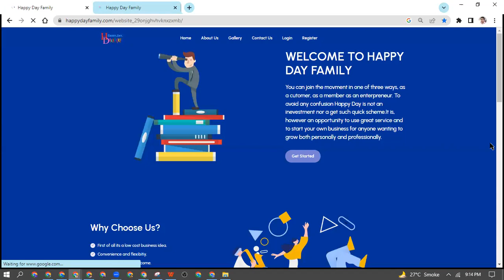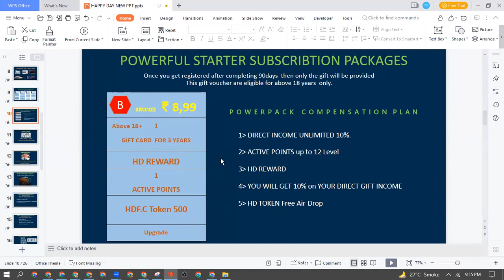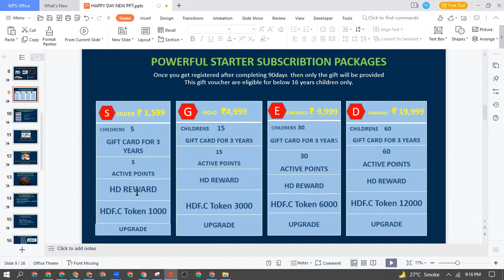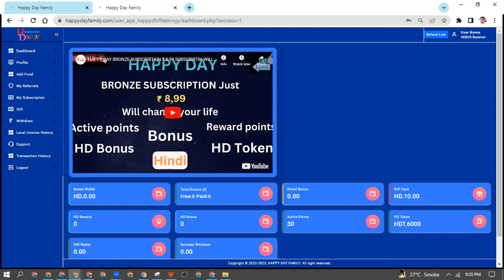HAPPY DAY FAMILY FREE AIRDROP | हैप्पी डे फैमिली फ्री एयरड्रॉप